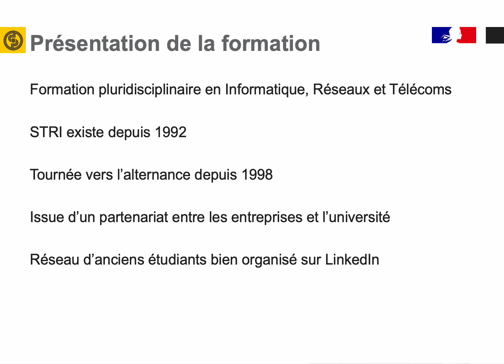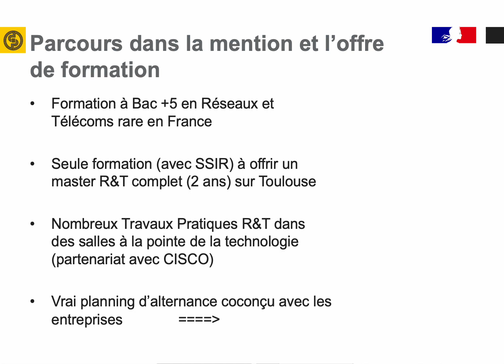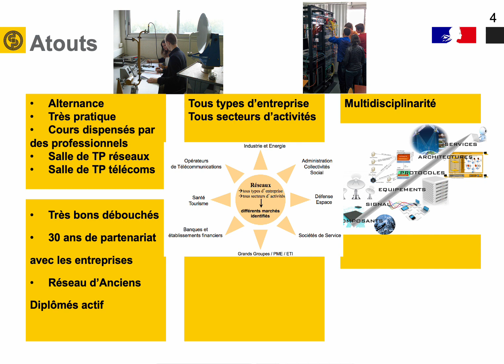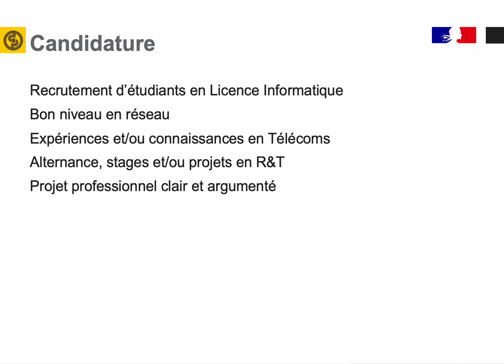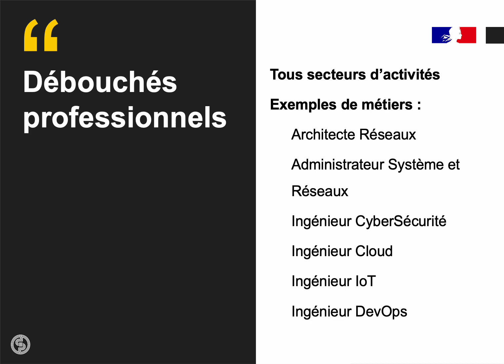Master parcours Services de télécoms, réseaux et infrastructures (STRI)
Présentation de la formation Master mention Réseaux et télécommunication parcours Services de télécoms, réseaux et infrastructures (STRI)
Département informatique de la FSI